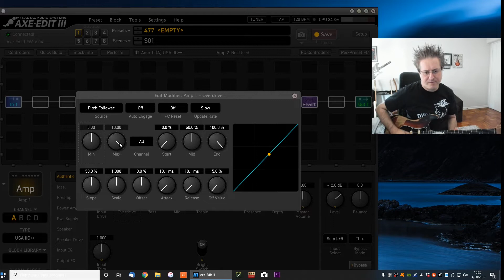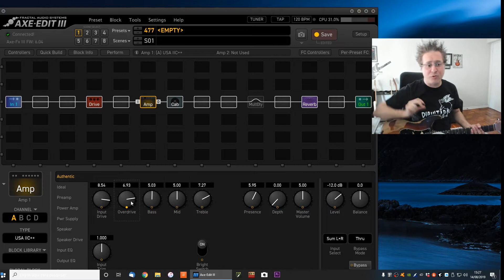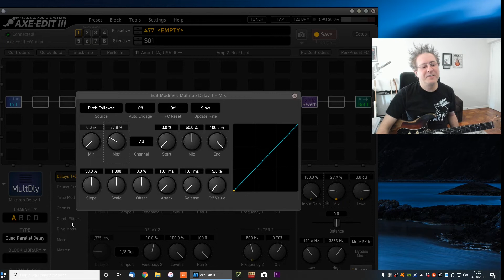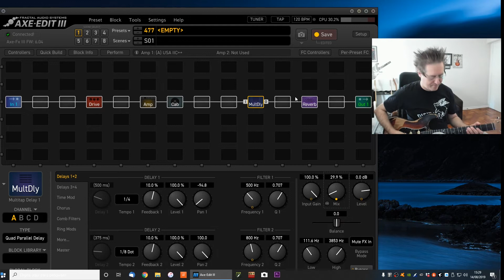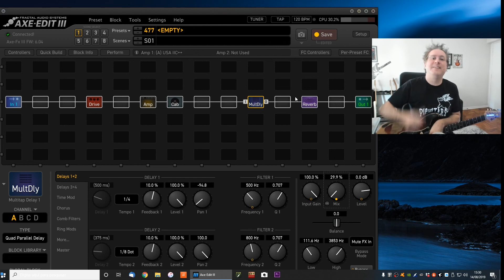AXE-FX III- Pitch Follower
A Piguitars é a representante oficial da Fractal Audio no Brasil, também das marcas Dimarzio, Iconic, Gotoh, Music Maker, Matrix e Bare Knuckle.